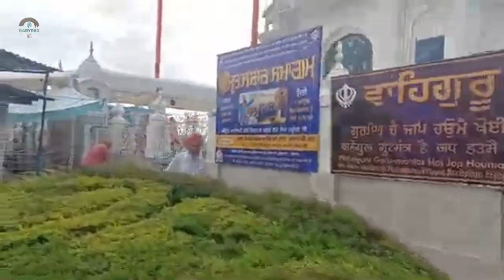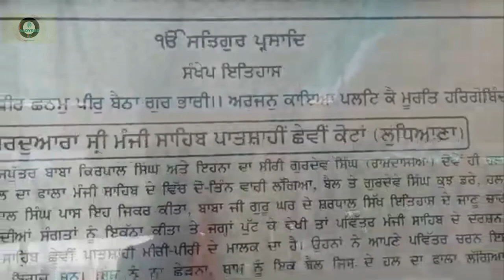ALAMGIR ! LUDHIANA ! UCH DA PEET ! Guru Gobind Singh ji ! Historical Gurudwara Shri Manji Sahib Ji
uch Da peer ! Guru Gobind Singh ji ! Historical Gurudwara Shri Manji Sahib Ji ! Alamgir ! Ludhiana !